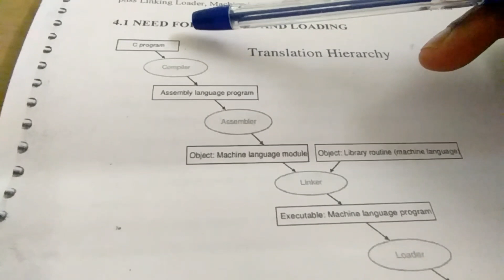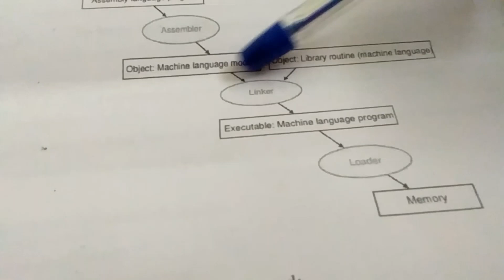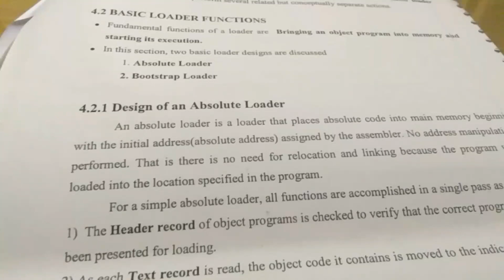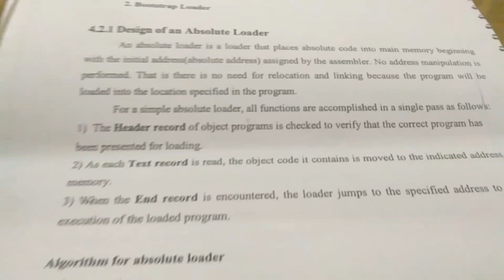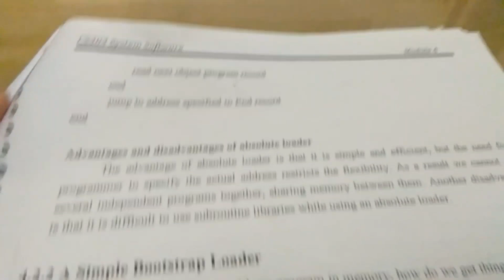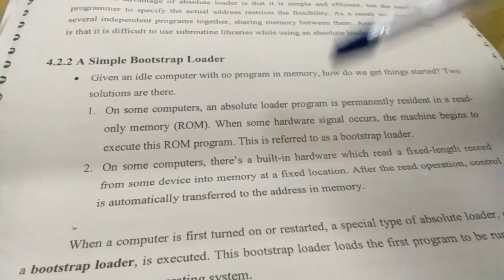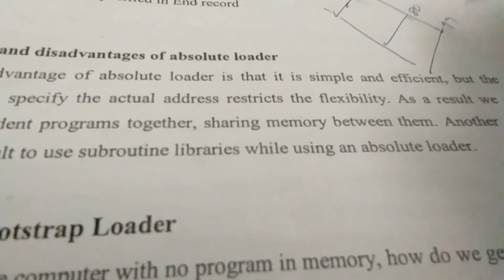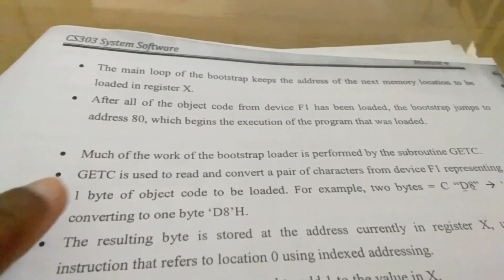loaders and linkers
module 4 system software (KTU Syllabus)